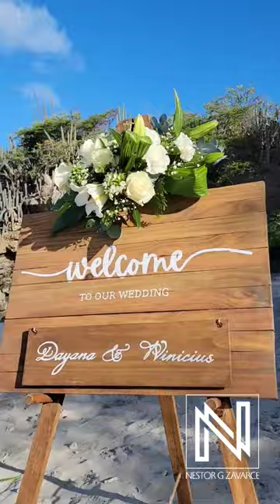Dayana + Winicius | Destination Wedding in Playa Kenepa Curacao | Nestor G Zavarce Photo + Film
Getting married on a beautiful Caribbean beach? Come to Curacao and make your destination wedding a reality.

The wedding story of Dayana and Winicius at Kenepa Beach Curacao. Enjoy the short video of this lovely couple.

Every couple has a love story. Allow us to capture your beautiful wedding day.

Nestor G Zavarce
photo + film